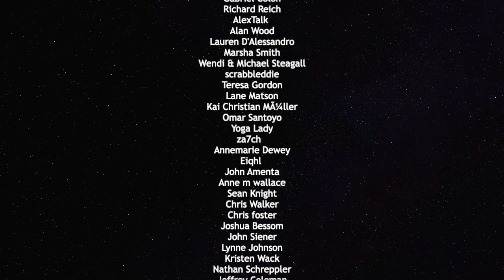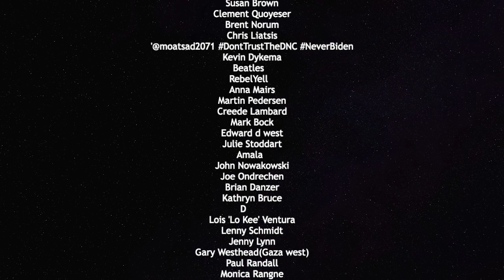Graham Meets Bernie Sanders At Rally In Iowa — The Political Vigilante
Graham meets Bernie after a rally in Iowa City.

Independent news doesn’t come with a big corporate paycheck;
The Political Vigilante is powered solely by support from viewers like you.